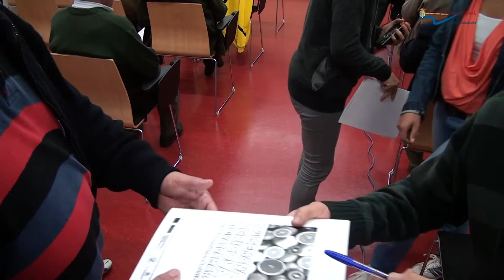XVII SEMANA AGRÍCOLA